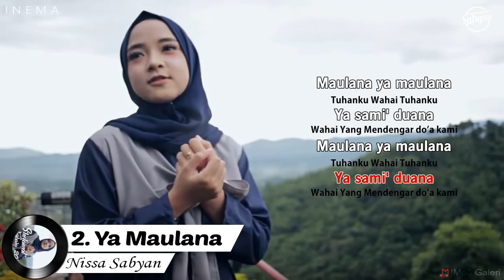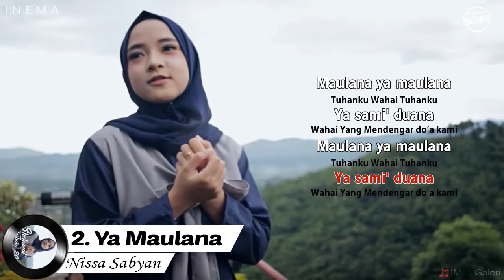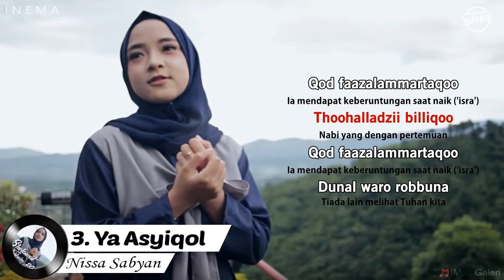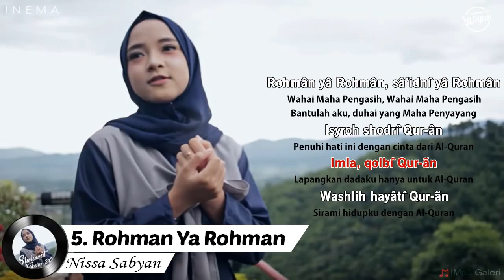NISSA SABYAN FULL ALBUM 2018 LIRIK DAN ARTINYA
Coleksi lagu nissa sabyan terbaru full album.